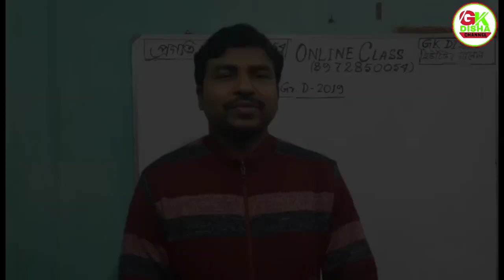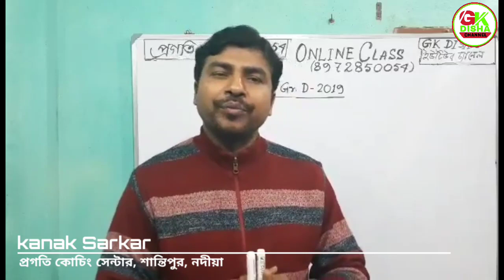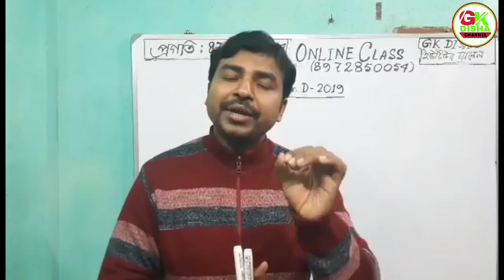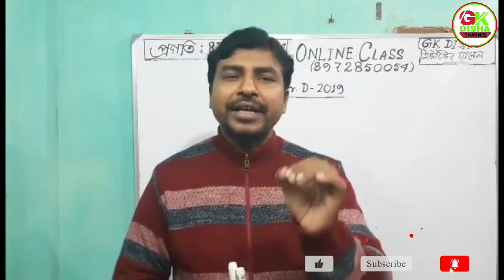CBT-1এর পর GROUP D তে নতুন সংযোজন CBT-2 EXAM ||CBT-2 তে কত নম্বরের পরীক্ষা হবে?|কত গুন ডাকা হবে ?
GK DISHA YouTube Channel

●● এখানে বিভিন্ন প্রতিযোগিতামূলক পরীক্ষার প্রস্তুতির জন্য Online Class এর ব্যবস্থা আছে। যারা Online এবং Offline এ আমাদের সঙ্গে ক্লাস করতে ইচ্ছুক, তারা যোগাযোগ করতে পারো- 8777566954

☆☆ অংক + রিজনিং + বিজ্ঞানের জিকে পড়াবেন- বিভিন্ন পরীক্ষায় সফল হওয়া এবং বর্তমানে MES ( Military Engineer Services )এ কর্মরত- কনক সরকার।
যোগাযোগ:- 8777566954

☆☆ কারেন্ট অ্যাফেয়ার্স + অন্যান্য জিকে পড়াবেন- বর্তমানে Railway Level-1 পোস্টে কর্মরত- বাপ্পা নন্দী।
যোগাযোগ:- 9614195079